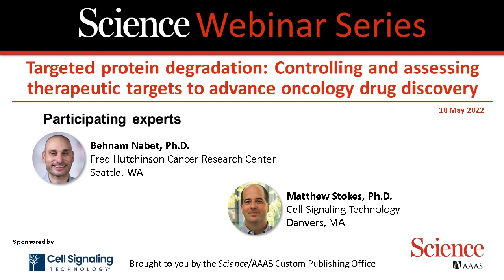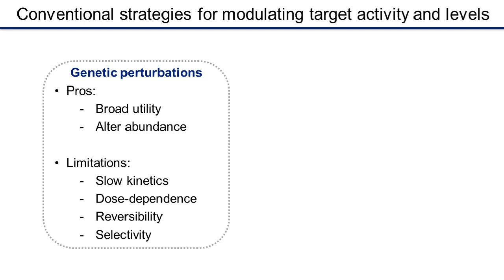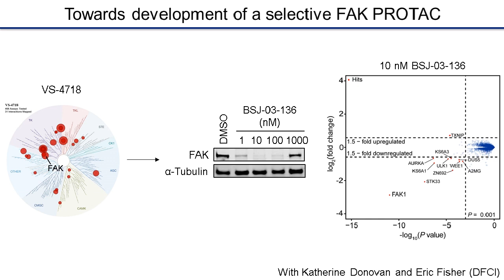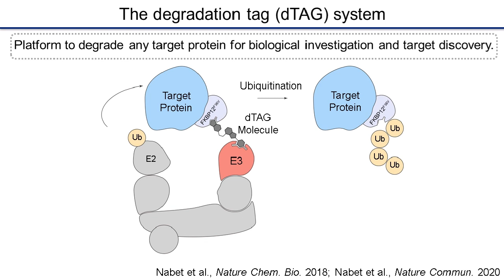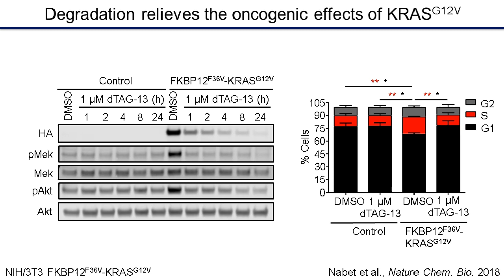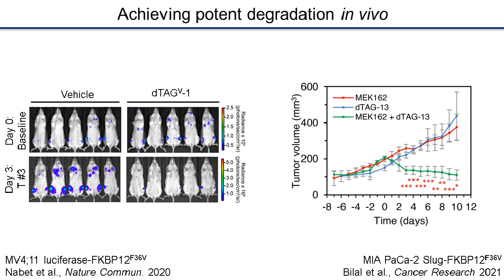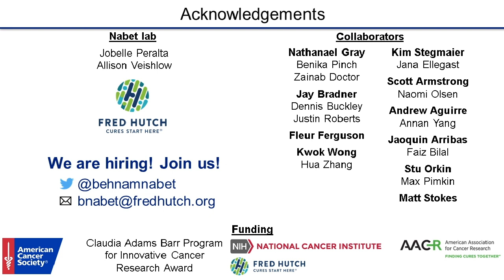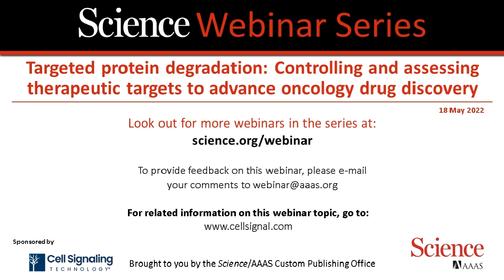Targeted Protein Degradation to Advance Oncology Drug Discovery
Featured Speakers: Behnam Nabet, PhD (Fred Hutchinson Cancer Research Center), and Matthew Stokes, PhD (Cell Signaling Technology)

Targeted protein degradation (TPD) is an emerging research strategy centered around using small molecules called “degraders” to trigger ubiquitin-dependent degradation of specific proteins. This approach shows promise for oncology drug development for many reasons, including the ability to selectively disrupt critical signaling pathways, target previously inaccessible cancer-causing proteins, and overcome drug resistance. Degradation-based strategies also complement basic genetic experiments while offering better target selectivity and enabling functional studies with superior kinetic resolution. Proteomics approaches often work in concert with degradation-based technologies, enabling the discovery of biomarkers, potential therapeutic targets, and a better understanding of therapeutic response across the whole proteome. In this webinar, the speakers will discuss strategies to target oncogenic signaling networks via selective control of protein homeostasis, while highlighting the impact of this approach on cancer therapeutics research.

During the webinar, viewers will:

● Learn how advances in targeted protein degradation can harness a cell’s degradation machinery to break down key cancer proteins
● Discover proteomics methods that can help discover new therapeutic targets and provide an array of kinome or proteome response data
● Hear about methods to selectively disrupt and analyze critical cancer signaling pathways

Contents:
0:00 Introduction
2:21 Customized Proteomics Solutions to Enable Discovery Research
3:26 Motif/PTM Antibodies
4:22 PTM profiling in biological samples
5:31 Discovery proteomics: Tyrosine phosphorylation
8:24 Behnam Nabet introduction
12:09 Targeted protein degradation
14:20 Co-opting an E3 ligase to induce targeted protein degradation
15:11 Prioritizing degradable kinases
16:53 Rationale for degrading FAK
19:11 Towards development of a selective FAK PROTAC
21:45 BSJ-04-146 potently degrades FAK and diminishes AKT signaling
23:27 Differential impact on phospho-signaling upon FAK degradation
24:41 FAK degradation diminishes viability in 3D-culture models
25:44 BSJ-04-146 leads to durable FAK degradation in vivo
28:14 Co-opting an E3 ligase to induce targeted protein degradation
29:43 The degradation tag (dTAG) system
31:12 Components of the dTAG system
33:26 Lead CRBN- and VHL-recruiting dTAG molecules
34:28 dTAG-13 degrades FKP12 F36V-fusions and requires CRBN
36:25 Rationale for targeting KRAS signaling in pancreatic cancer
38:11 Degradation relieves the oncogenic effects of KRAS
39:58 KRAS G12V degradation collapses cellular transcription signaling
42:25 Identification and targeting of vulnerabilities in cancer
44:14 DCLK1 is downstream of mutant KRAS and upregulated in PDAC progression
45:14 Development of a highly selective DCLK 1/2 inhibitor
47:23 Identification and evaluation of challenging drug targets
48:34 Achieving potent degradation in vivo
50:00 Generation of a conditional knock-in dTAG mouse
50:21 dTAG-mediated degradation of KRAS G12V in vivo
51:04 Summary: dTAG
53:03 Are there characteristics that make a for a good candidate for targeted protein degradation?
55:30 Are there any targets that are not good candidates?
57:35 The "hook effect" when increasing PROTAC concentration
59:06 Can a motif antibody differentiate when a nearby residue is phosphorylated?
61:53 Can glycosylation modifications be identified?
62:02 Do degraders obey predictable dose-response relationships?
63:01 What assays are used to evaluate the efficacy of a PROTAC?
65:40 What do you see as the future of targeted protein degradation?

About us: Cell Signaling Technology (CST) is a different kind of life sciences company—one founded, owned, and run by active research scientists, with the highest standards of product and service quality, technological innovation, and scientific rigor. We are a company of caring people driven by a devotion to facilitating good science—a company committed to doing the right thing for our Customers, our communities, and our planet.